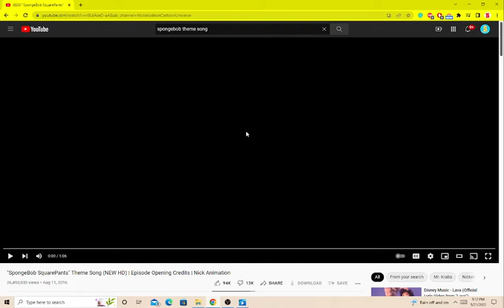The SpongeBob SquarePants Theme Song Played 10 Times at Once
A parent's worst nightmare.